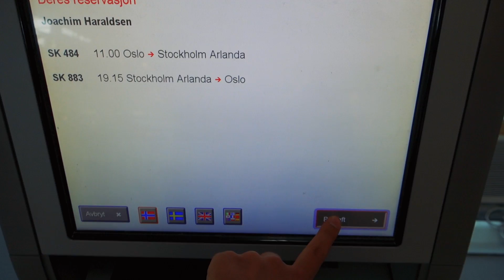OVERWATCH TURNERING I STOCKHOLM! | Norsk Vlog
► Lyst på en awesome T-skjorte? Klikk her